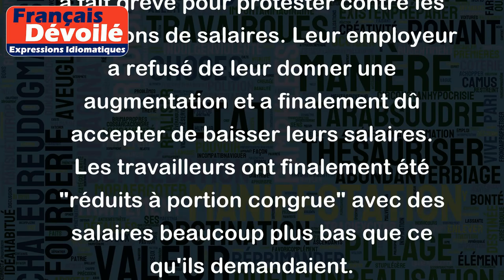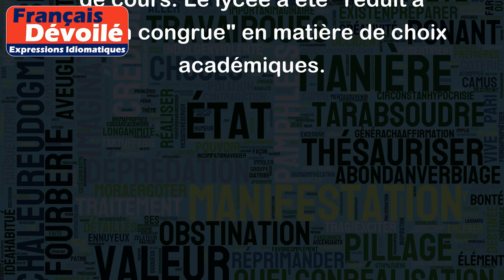Réduit à portion congrue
L'expression "réduit à portion congrue" signifie que quelque chose (ou quelqu'un) a été limité ou réduit à la portion la plus petite possible, souvent par manque de ressources ou de moyens. Le terme "portion congrue" signifie une part proportionnelle, juste ou équitable.
Voici deux exemples pour illustrer cette expression :
1. Un groupe de travailleurs syndiqués a fait grève pour protester contre les réductions de salaires. Leur employeur a refusé de leur donner une augmentation et a finalement dû accepter de baisser leurs salaires. Les travailleurs ont finalement été "réduits à portion congrue" avec des salaires beaucoup plus bas que ce qu'ils demandaient.
2. Un lycée de campagne dont l'effectif diminue chaque année doit faire face à des coupes budgétaires importantes. Par conséquent, il ne peut plus offrir toutes les options académiques qu'il avait auparavant et doit se contenter d'un éventail limité de cours. Le lycée a été "réduit à portion congrue" en matière de choix académiques.